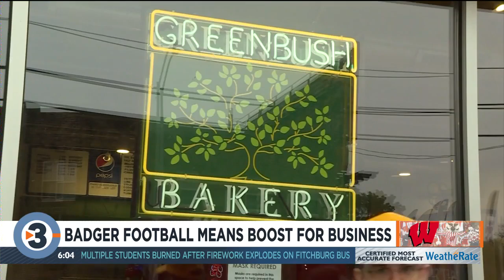Game day by the numbers: 70,000 Badger fans, $16 million+ for Madison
While 70,000 fans cheer on the Badgers inside Camp Randall, some of the biggest celebrations happen outside the stadium, in busy bars, restaurants, hotels, and stores city-wide.